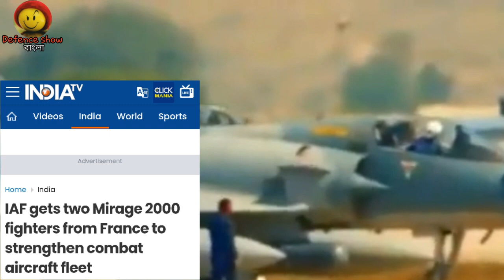Tow Second Hand Mirages Come From France || Mirage Fighters IN Indian Airforce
mirage fighters in indian airforce

Hallo my dear friends 🙏my name is sajal roy and it’s my defence relative youtube channel and i will cover defence update, defence relative informative videos on this channel. Keep stay and support for growth this channel, i will be trying always to more improve myself and bring more interesting videos for everyone.  This channel videos base on information, data and international diplomacy.

If anyone  wants to watch particular video  then please suggest me on comment box. Thanks to join with me and give support, love. And  i need to much feedback to everyone so mostly give me your feedback.  Thanks my all friends to read my opinion 🙏🙏🙏.